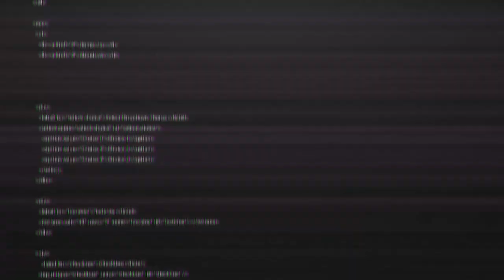NeilPryde 2019 Collection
Our 2019 collection:
We all have individual ambitions - At NeilPryde, our mission is to inspire you in your own personal achievement and to provide you with the best equipment to attain it. We understand winning in the water - combining cutting edge designs with high performance materials. We understand the windsurf market, having been at the forefront of windsurf gear design and innovation for over 40 years.
Introducing our CORE:Series: the pinnacle of windsurf sail evolution. Best materials, latest designs, countless hours of R&D. No expense spared, period.
…and our X:Series: combining the entire heritage of NeilPryde R&D with industry standard construction techniques to bring you the most accessible NeilPryde sail range we have ever produced.